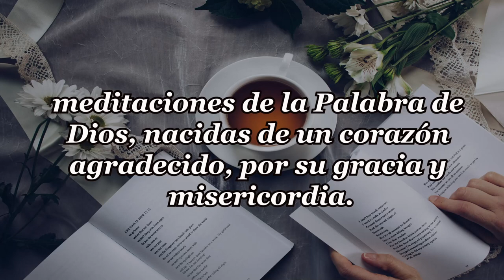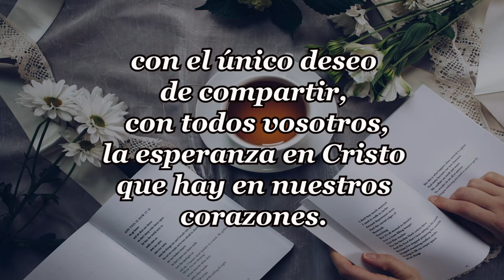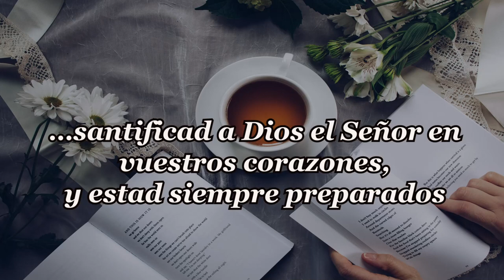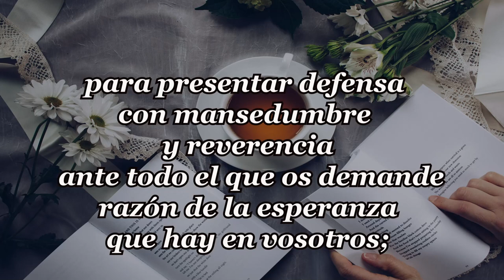245-EL ENOJO DE JONAS